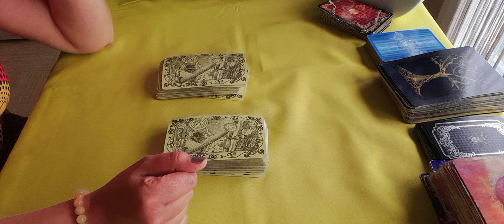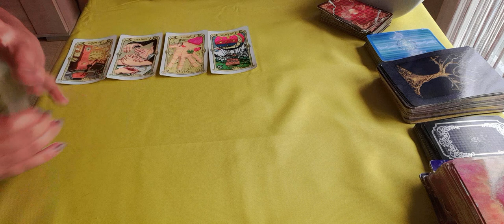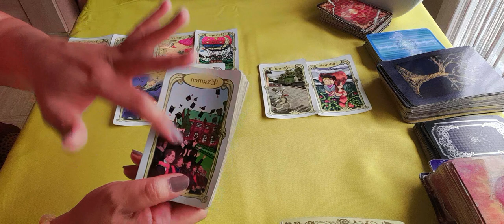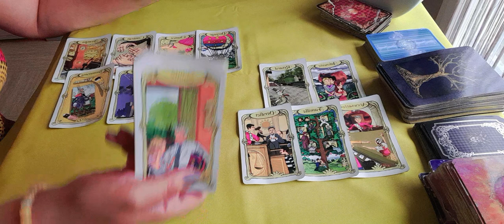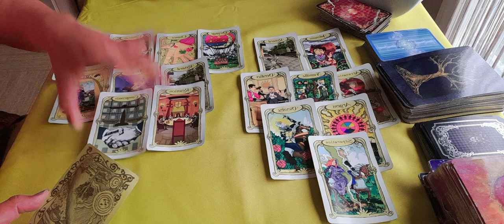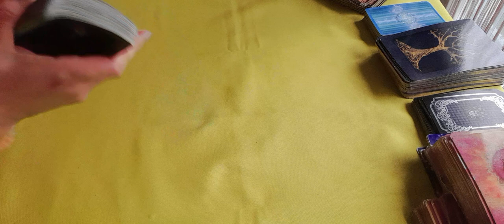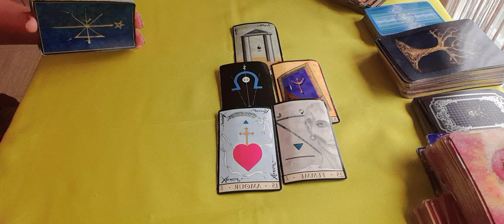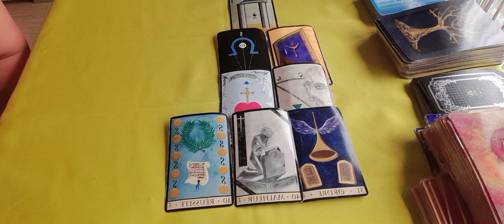guidance sentimentale, ton autre ,toi et le lien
bonjour 👋
voici votre guidance du dimanche, ton autre, toi et le lien, bonne lecture à vous.
40 euros la guidance privee sous forme de vidéo de 40mns, paiement via un lien PayPal sécurisé que je vous envoie .pour ce faire, j'ai besoin des prénoms et dates de naissance des personnes concernées et de la question. guidance sous 24h.